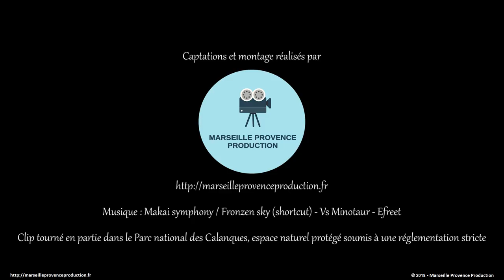Alpin Trail des Calanques 2018 - Clip officiel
Clip officiel de l'Alpin trail des calanques 2018 organisé par le club Alpin Marseille Provence. Clip tourné en partie dans le Parc national des Calanques, espace naturel protégé soumis à une réglementation stricte - Réalisation : Marseille Provence Production - Musiques : Makai symphony / Fronzen sky (shortcut) - Vs Minotaur - Efreet